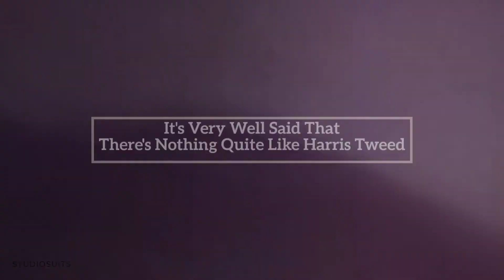New Harris Tweed Collection | StudioSuits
Handwoven using 100% wool by the islanders in the Outer Hebrides of Scotland, there is nothing more classic, warm and timeless like Harris Tweed!